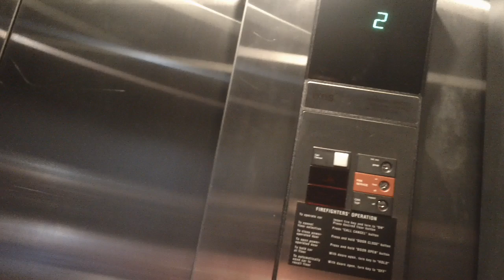Otis Series 1 Elevator At Boney Building, Wilmington NC